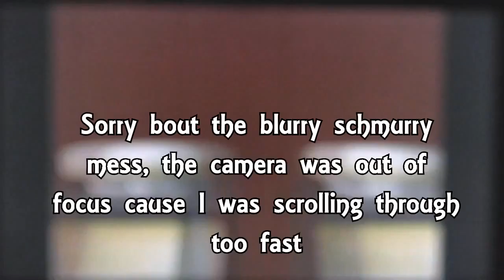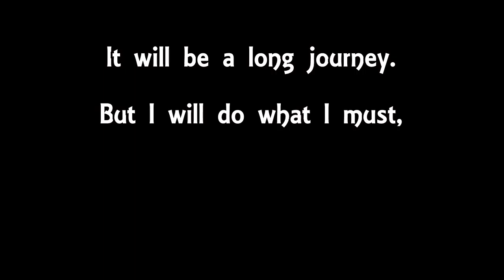RazzleDazzleMarcus Plays Pokémon Stadium! Episode 10: The Rival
Originally published on April 6, 2015 over on my sister channel, KingOfBladesM80 Productions.